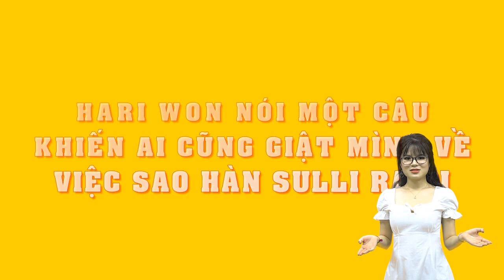Hari Won nói một câu khiến ai cũng giật mình về việc sao Hàn Sulli ra đi